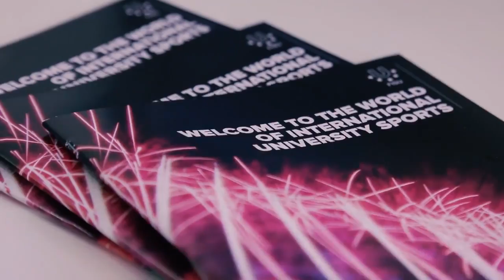Your chance to visit the House of University Sport in the Youth Olympic Park! - FISU 2018